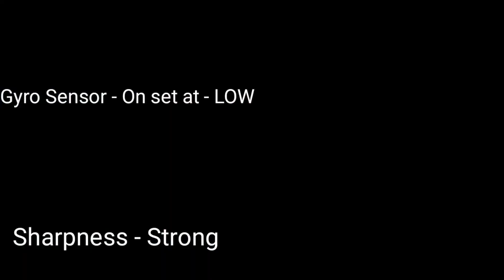SJCAM NIGHT FOOTAGE |SJ6LEGEND